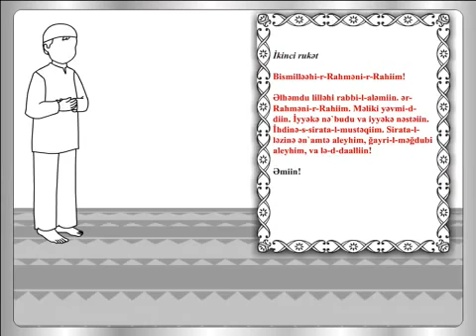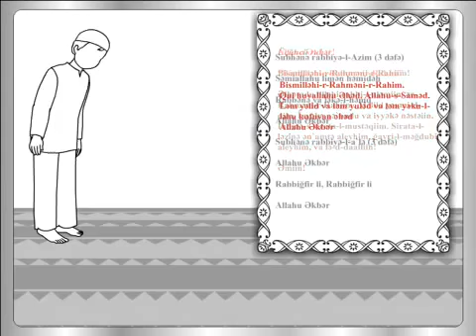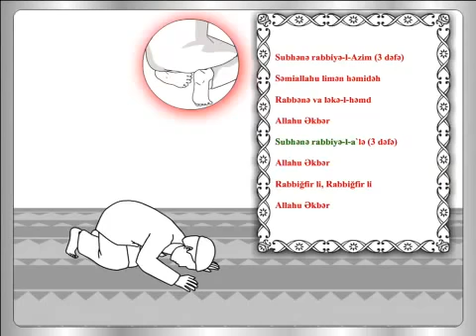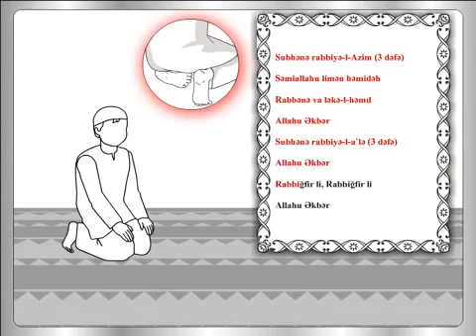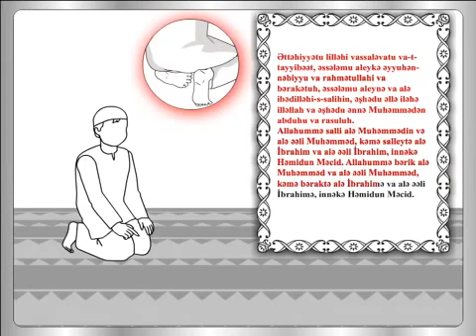Namazın düzgün qılınma qaydası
Əhli sünnə vəl camahat